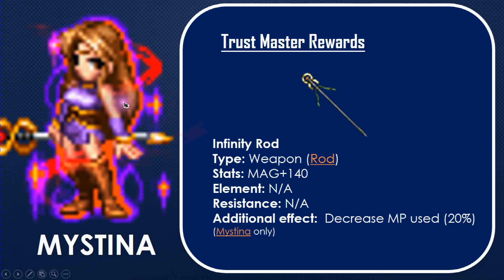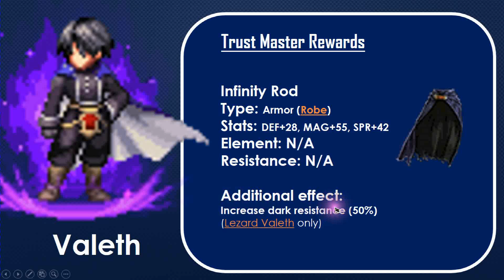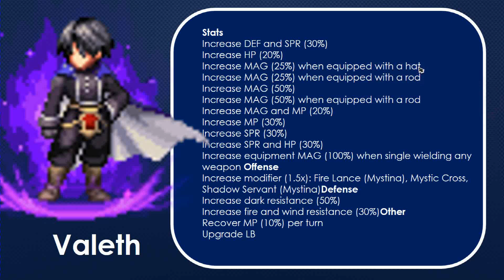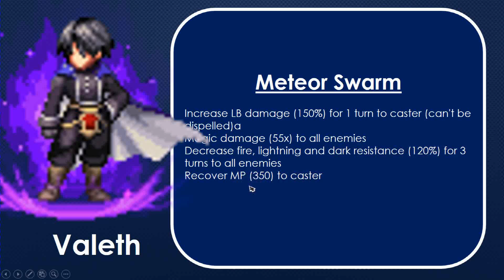Lezard Valeth & Mystina VALKYRIE PROFILE [FFBE] x [Final Fantasy Brave Exvius]